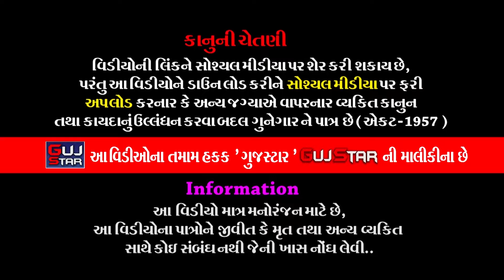ભંડેરી પરિવારમાં ભાડુકીયાના પીર | 07 | Bhanderi ParivarMa BhadukiyaNaPir -khara vedha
GUJSTAR  PRESENTING  :-

ALBUM :- Bhanderi Parivar Ma Bhadukiya Na Pir
ARTIST :- Jay  Khodiyar Ramamanadal - Bhadukiya all  artist
MUSIC  :- live
PALCE  :- Akshaybhai Rameshbhai Bhanderi [Advocate] &  Bhanderi family
                 Village - Khara Vedha, Ta,  & Dist. Jamnagar
LABEL  :- GujStar